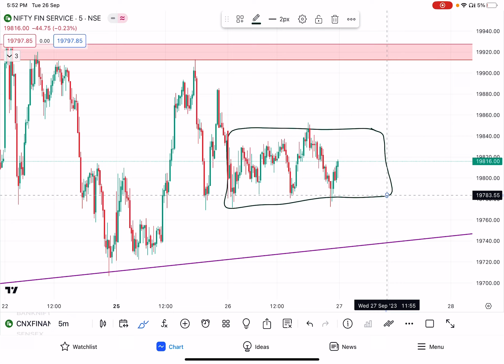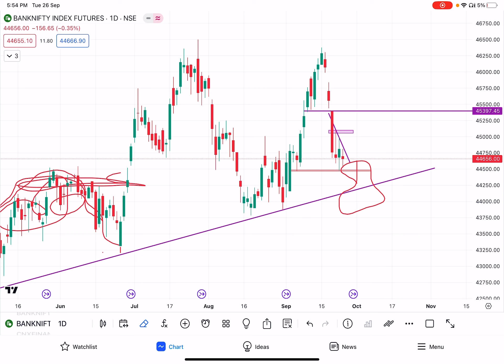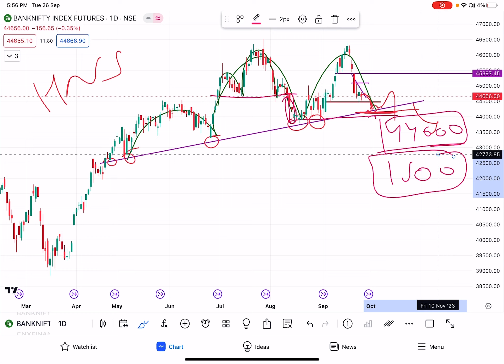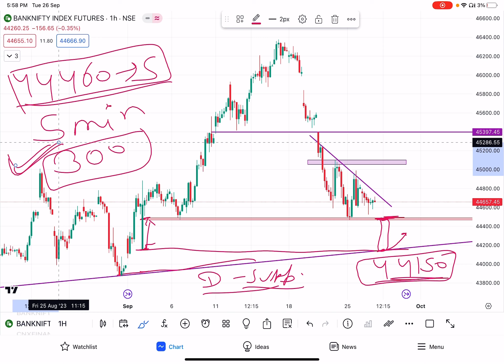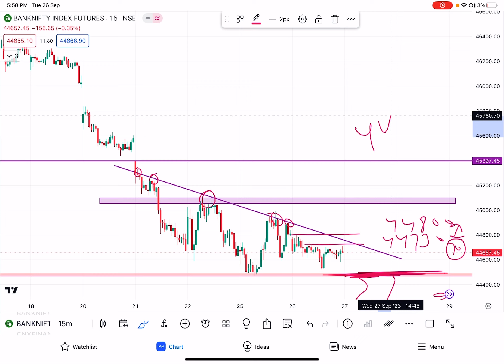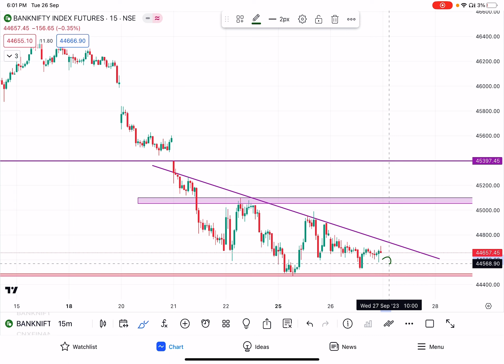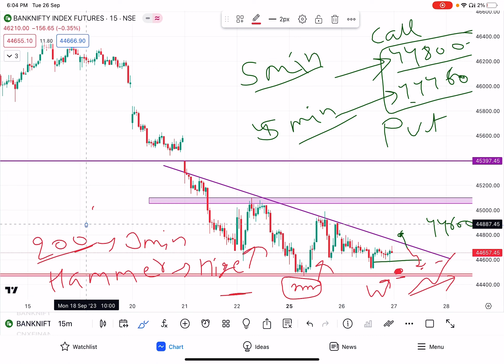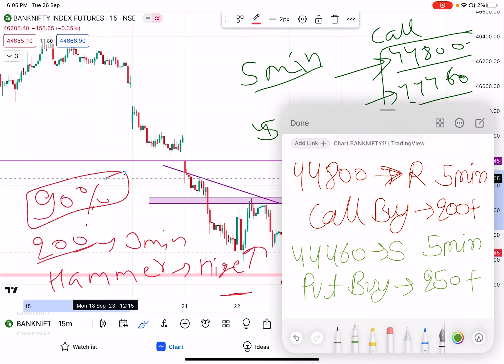IMPORTANT LEVELS FOR BANKNIFTY || Banknifty Analysis For 27 Sep || legacy of charts